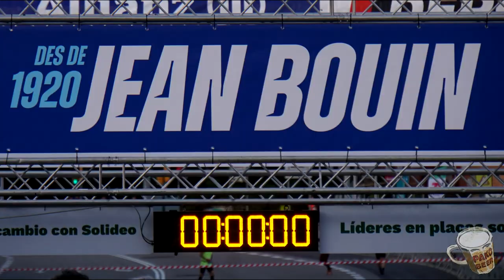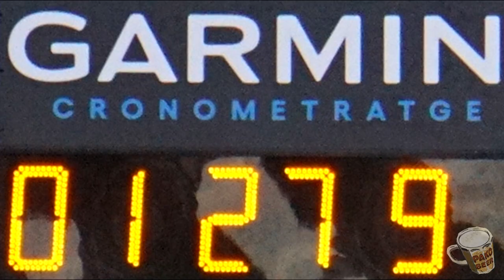📸 Jean Bouin 2022 · Fotos · Sempre Peggio #199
Las fotos son gratis, os las regalo...pero si queréis ayudarme a poder mantener y mejorar mi equipo, podéis dejarme un superthanks y/o haceros miembros del canal en este enlace:
Muchas gracias por vuestro apoyo.
27/11/2022
Ayuda al canal dejando un comentario, un like o un superthanks.